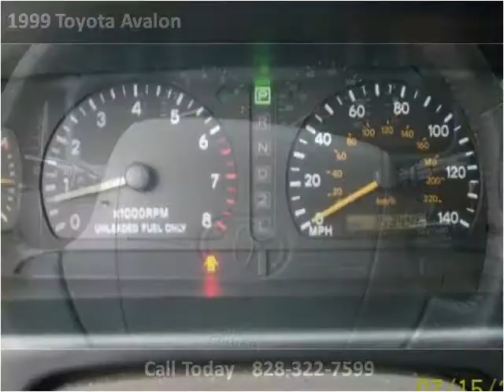1999 Toyota Avalon Used Cars Hickory NC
This 1999 Toyota Avalon is available from Discount Cars.